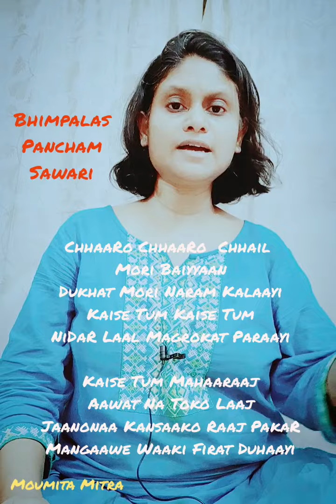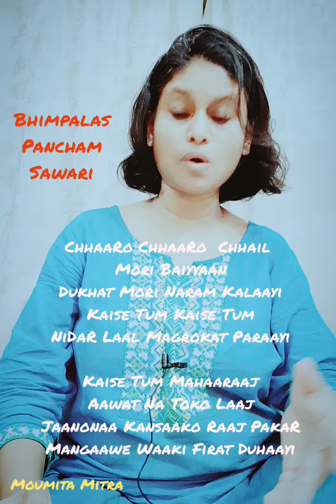Bhimpalasi | Pancham Sawari | Bandish thumri | Moumita Mitra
Not sure what to call it. May be a Bandishi Thumri in Pancham Sawaari Taal (15 matras)

Lyric from Kramik Pustak Malika, Kaafi chapter, set to Raag and Taal by myself.

ChhaaRo ChhaaRo  Chhail Mori Baiyyaan
Dookhat Mori Naram Kalaayi
Kaise Tum Kaise Tum
NiDaR Laal Magrokat Paraayi

Kaise Tum Mahaaraaj
Aawat Na Toko Laaj
Jaanonaa Kansaako Raaj PakaR
Mangaawe Waaki Firat Duhaayi